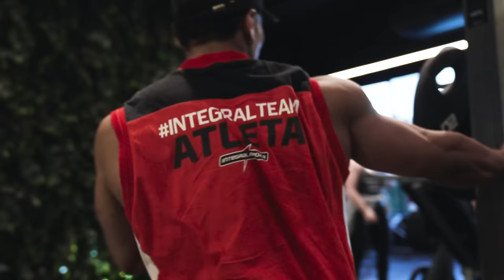RUDE E EDVAN SE ASSUSTARAM COM A ESTÉTICA DO SHAPE DELE!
Diego Galindo o atleta Classic Pro do time, agora se prepara para um dos confrontos mais concorrido do ano, onde terão diversos atletas disputando pela vaga no Olympia.
Ele vem mostrando uma grande evolução campeonato após campeonato e promete trazer sua melhor versão para essa competição!
Pra isso então trouxemos o já classificado Men’s Pro Edvan Palmeira e o nosso treinador RudeBoy para uma avaliação do shape do Ruff Diesel Colombiano.
Mas e vocês, o que acharam dessa evolução??
Comente aqui e não esqueça do seu like!